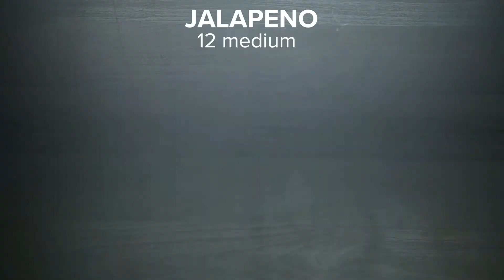Baked Jalapeño Poppers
BAKED JALAPEÑO POPPERS will be a big huge hit at your social gathering or party!

Hands: Lauren